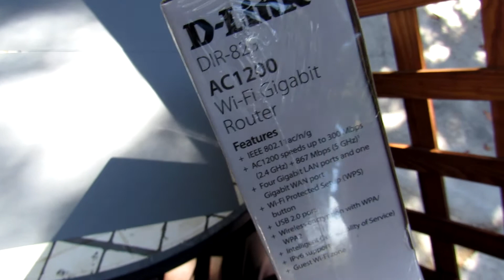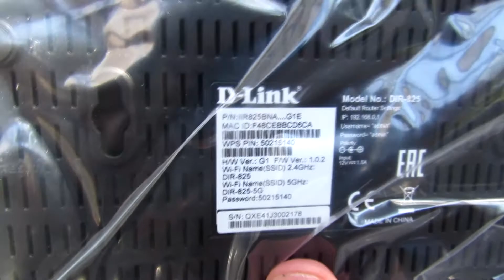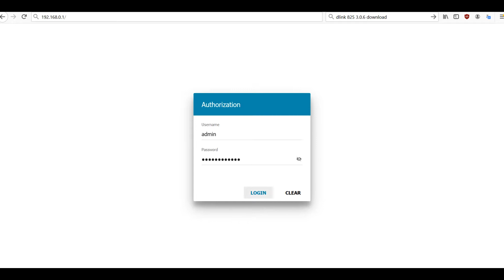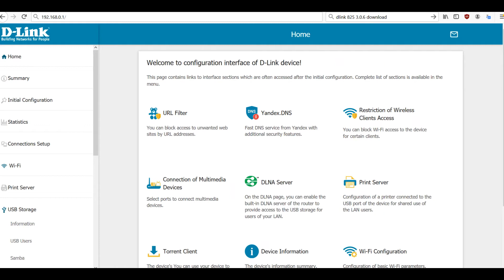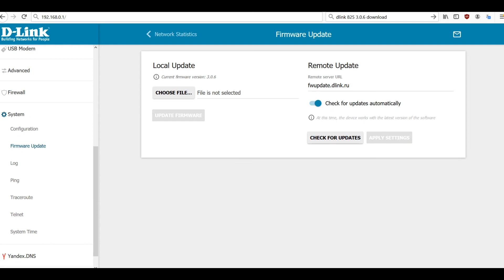Gigabit Router Dlink DIR-825 AC G1 802.11ac wireless WiFi. Review, Upgrade and Testing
55 euro in the local computer store.

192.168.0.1 - default admin panel address for this router. With old default firmware version 1.0.2 router is unstable. I can't sent movies from phone or PC to TV. Router didn't find my network Printer...
WiFi 802.11ac 2.4 and 5 were unstable.
But after update to firmware 3.0.6 from Russian Dlink everything is working well.
Dlink India has updates too. And also in Internet are several non official updates. If this video will get 10 subscribes, I will do new special video about  firmware updates for this router.  But for me 3.0.6 is enough.
Now I have dual-band 11AC wireless. Fast and powerful connections for every device in my house. High-speed, dual-band 802.11ac wireless
Gigabit Ethernet ports